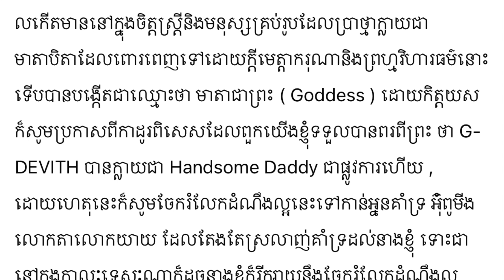ក្រោយដឹងរឿងទេព បូព្រឹក្សមានកូនទាំង... ប៊ុត សីហាទម្លាយរឿងចាស់កាលនៅផលិតកម្មរួមគ្នា